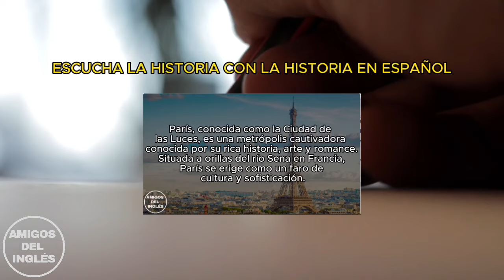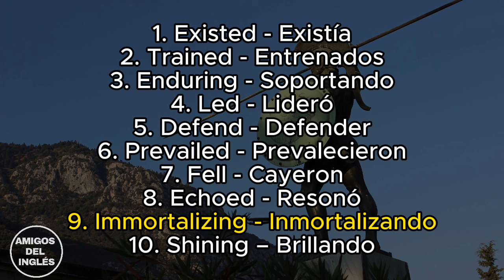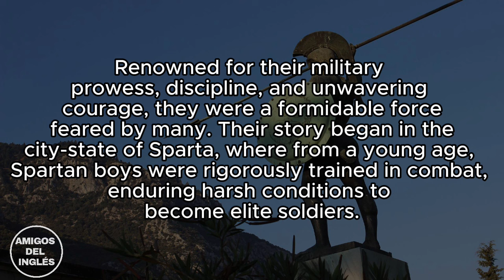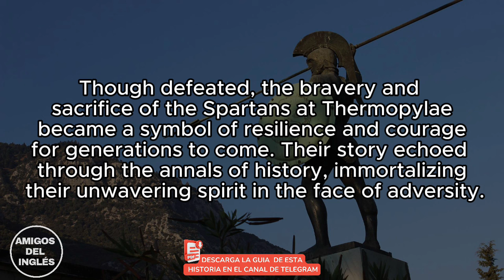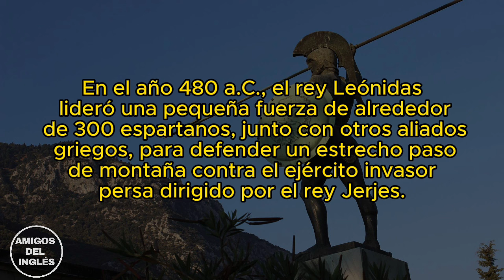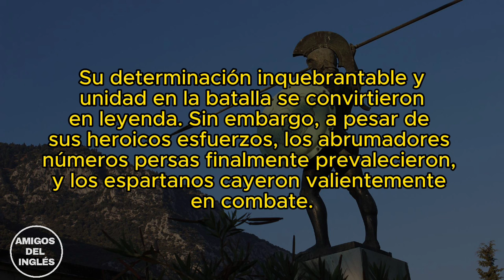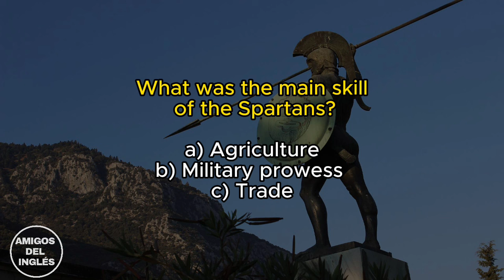⭐APRENDE INGLÉS con Historias Cortas y Entretenidas🟡INGLÉS INTERMEDIO [En 10 Minutos]🏆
0:00 Bienvenido
0:37 Primera parte (Palabras que entrarán en la historia)
3:07 Segunda Parte (Escucha la historia)
5:34 Descarga la guía de la historia
5:57 Tercera Parte (Escucha y lee la historia)
8:15 Cuarta Parte
10:35 Quinta Parte (Preguntas)